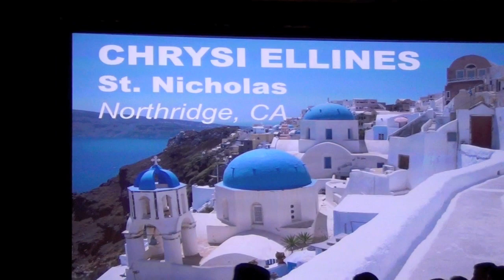Chrysi Ellines FDF 2013 Semi-Final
Chrysi Ellines from St. Nicholas in Northridge, Ca preforming at FDF 2013 in the Senior Category. Presenting a semi-final suite of dances from Anatoliki Roumelia, Thraki. Directed by Cassie Nickols, Stephanie Markos Floor, and Gary Kyriacou. 2nd place winners.